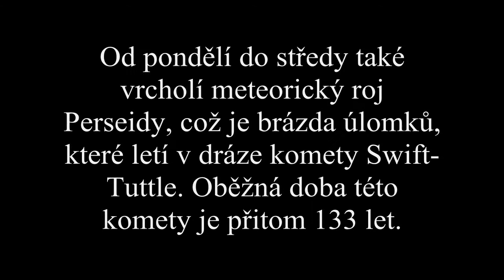Superměsíc / Velký měsíc / Supermoon 2014